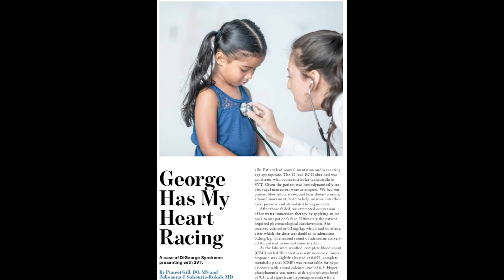Hippo Education EP Monthly April 2021 George has my Heart Racing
A case of DiGeorge Syndrome presenting in SVT has Aaron and Matthieu talking with this breakdown of the latest EPM feature.